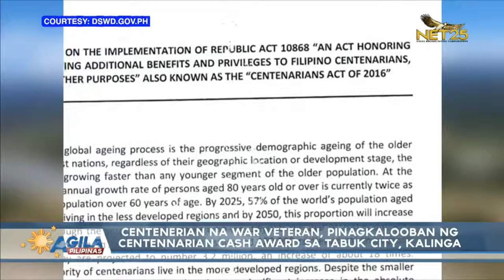Centenarian na war veteran, pinagkalooban ng centenarian cash award